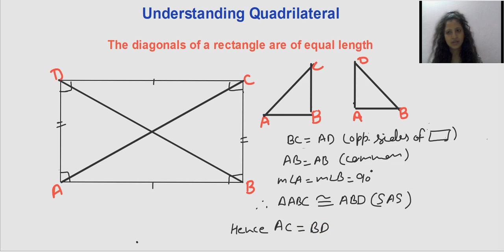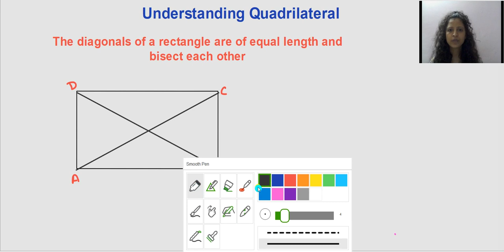Diagonals of a Rectangle are equal and bisects each other/class8/class9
Hello children in this video i am going to explain properties of the diagonals of a rectangle in a very simple and clear method. Before starting the properties of rectangle  i hope your clear with the preceding exercise, if you haven't seen those videos, the link is given below check it out.

  I hope this video will be helpful to you to understand the quadrilateral .